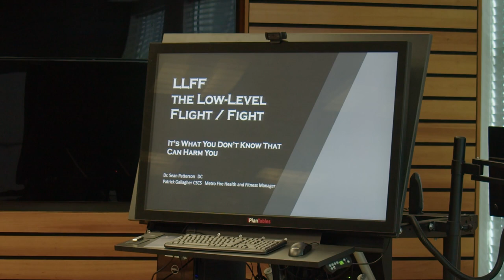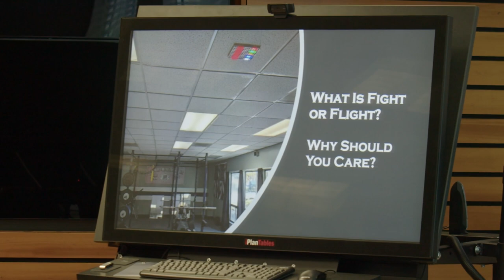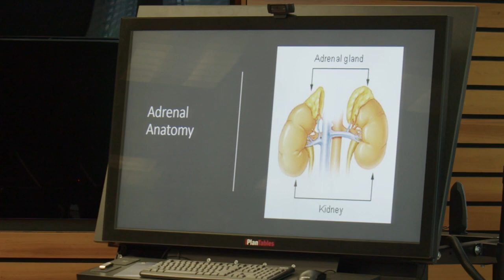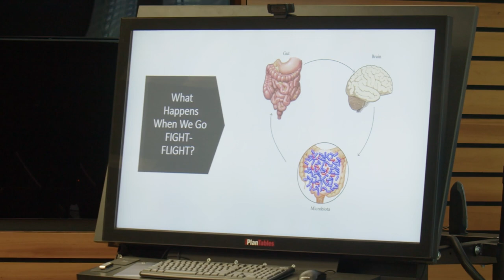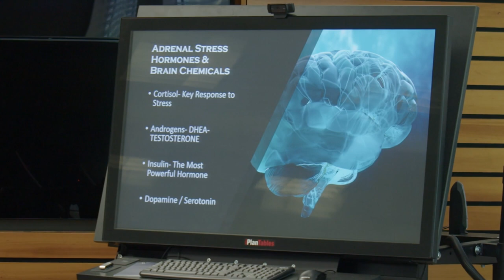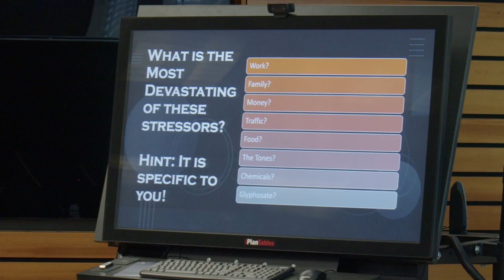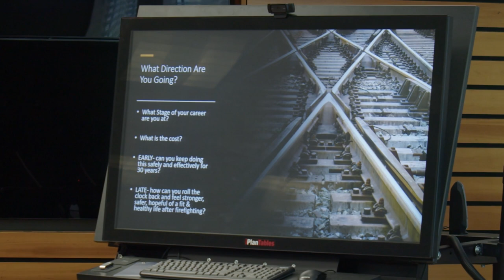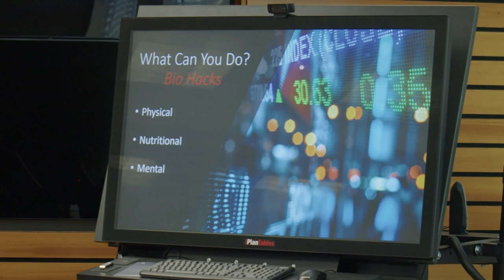PDP November 2022 The Low Level FightFlight